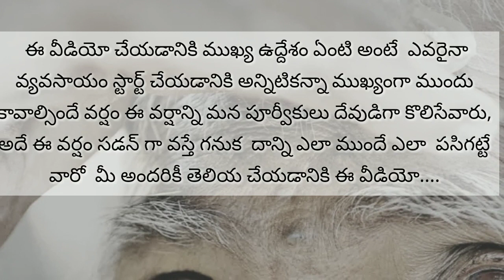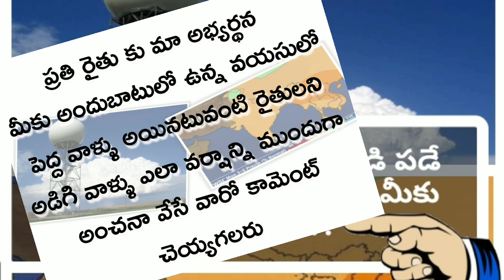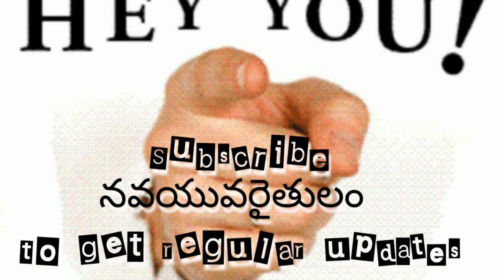మన పూర్వికులు వర్షాన్ని ఎలా పసిగట్టే వారో మీకు తెలుసా......???|| Ancient people Rain Forecasting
Rain Prediction

ప్రతి రైతు కు మా అభ్యర్థన
మీకు అందుబాటులో ఉన్న వయసులో పెద్ద వాళ్ళు అయినటువంటి రైతులని అడిగి వాళ్ళు ఎలా వర్షాన్ని ముందుగా అంచనా వేసే వారో కామెంట్ చెయ్యగలరు
కొత్తగా వ్యవసాయం చేసే వాళ్ళకి ఉపయోగపడుతుంది

మేము ఇచ్చిన ఈ ఉదాహరణలు 800-1000 సంవత్సరాల పూర్వం మన పూర్వికులు ఎలా అంచనావేసేవారో అందరికి తెలియచెప్పడం కోసం

మరిన్ని ఇలాంటి పురాతన విషయాల కోసం

# నవయువరైతులం  యూట్యూబ్ ఛానల్